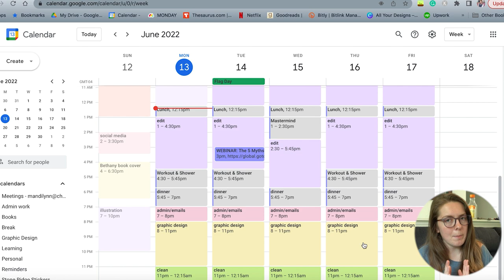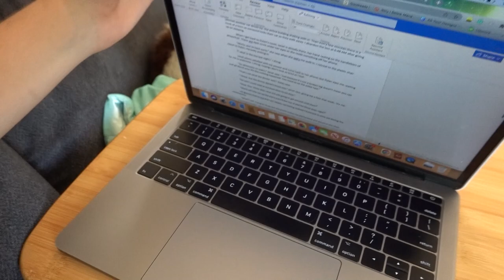My Editing Process to Finish Draft 3! ✨ Writing Vlog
My Editing Process to Finish Draft 3! Writing Vlog // It's time for another writing vlog! It's been a while since I've done a writing vlog, but I'm back and ready to edit! I just got my feedback from alpha readers and I'm ready to use that feedback to edit my book and get it ready for beta readers! In this video I share my editing process, how I made my writing schedule for the two weeks I worked on this book and a little bit of a day in the life! I hope this video brings you a bit of writing motivation as I share my writing process!

See the entire playlist of videos where I document the writing and publishing process for Project Road Trip 2

NON-FICTION BOOKS - - - - - - - - - -
→Plan a Profitable Book Launch

FICTION BOOKS - - - - - - - - - -
→Meet Me at the Summit
→Mr. Moon's Big Move